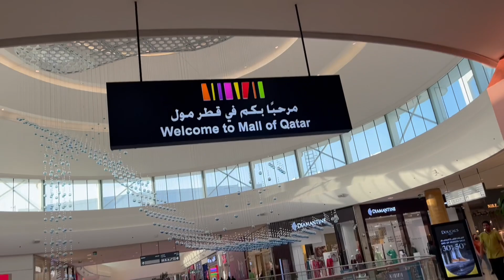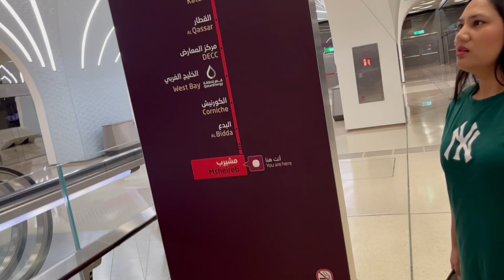Mall of Qatar Narji Oma nagirpwidwng